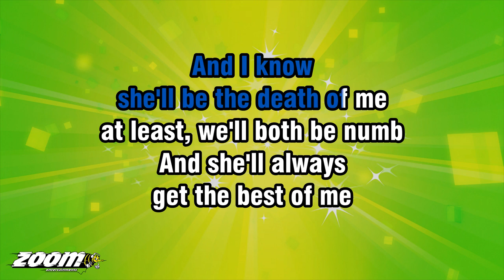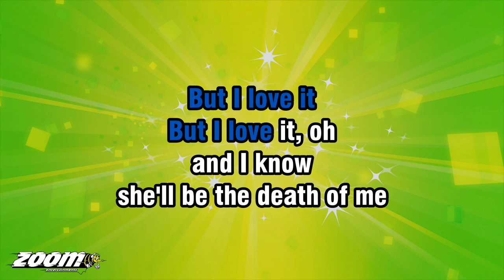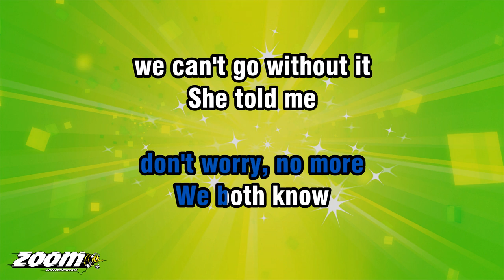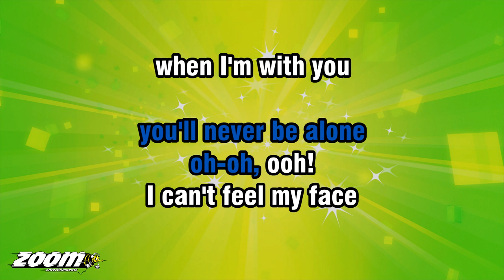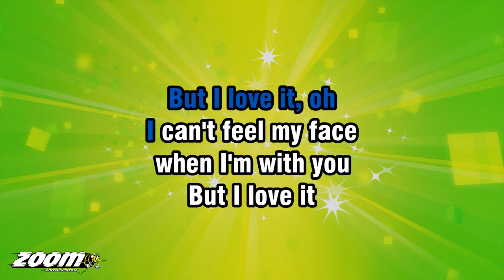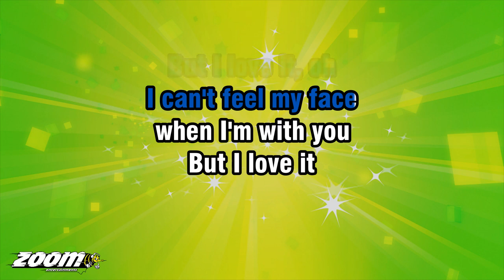The Weeknd - Can't Feel My Face - Karaoke Version from Zoom Karaoke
Song lyrics:

SHE'LL BE THE DEATH OF ME
AT LEAST, WE'LL BOTH BE NUMB
AND SHE'LL ALWAYS
GET THE BEST OF ME

BUT AT LEAST
WE'LL BOTH BE BEAUTIFUL
AND STAY FOREVER YOUNG
THIS I KNOW, YEAH

DON'T WORRY, NO MORE

WE CAN'T GO WITHOUT IT
OH-OH, OOH!

I CAN'T FEEL MY FACE
BUT I LOVE IT, OH

ALL THE MISERY
WAS NECESSARY
WHEN WE'RE DEEP IN LOVE
THIS I KNOW, THIS I KNOW

OH-OH, OOH!

OH-OH, OOH...

OH-OH, OOH!

HEY!